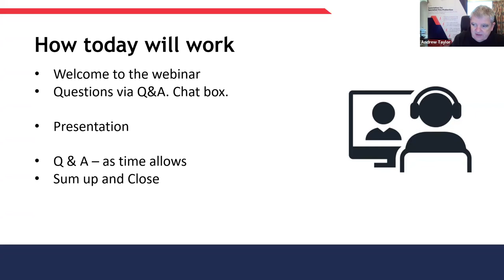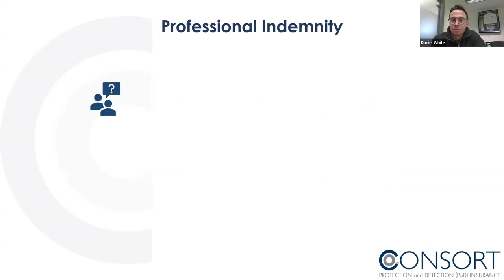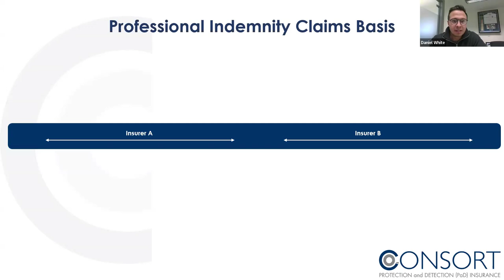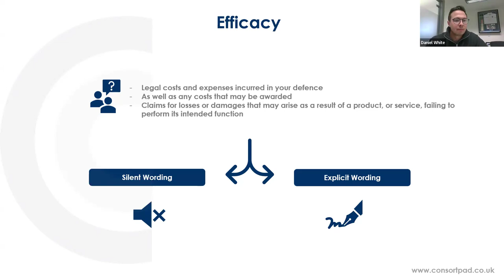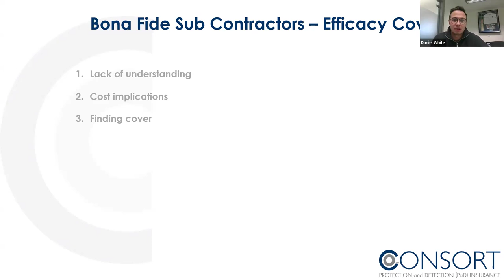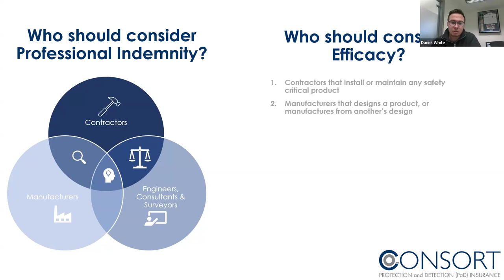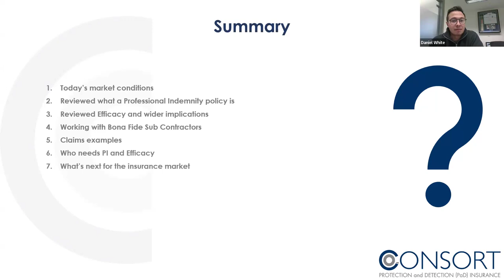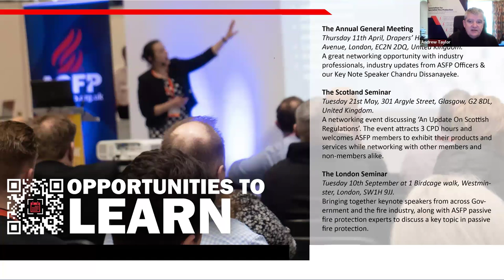ASFP Webinar | The Insurance Landscape by Consort Insurance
This insightful session is designed to provide a comprehensive understanding of the ever-evolving insurance industry, offering participants a roadmap to navigate the intricate terrain of risk management. Hosted by Danny White of Consort Insurance

ℹ️ The ASFP is dedicated to the protection of life, property, the environment and our heritage and promotes continuous improvement in all aspects of passive fire protection.

CPD Points can not be claimed from watching this webinar on demand.